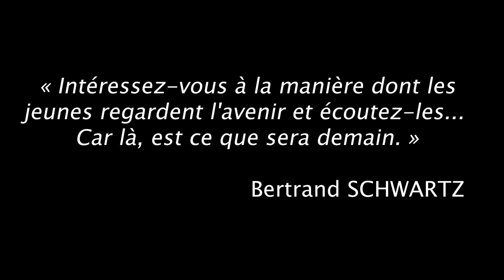Back to the Milo - Part II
Comment imaginez vous la Mission Locale du passé et du futur ?
C'est la question qui a été posée à un groupe de jeunes de la Mission Locale du bassin d'emploi de Charleville-Mézières à l'occasion des 30ans de la ML et des 40ans du réseau des missions locales
Cette vidéo est leur réponse.

Crédit :

Ecriture

BAILLY Benjamin
BINET Gothier
CAMUS Orlane
CHARDRON Kyllian
DEBRY Julien
DEVEZEAUD Chloé
GEHENOT Dimitri
LEFEVRE Cédric
PATIER Nim

Comédiens.nes

ALEXANDRE Mattéo
BAILLY Benjamin
BAUDET Arnaud
BENBOURNANE Marthe
BOURE Stéphanie
CALLURA Magalie
CAMUS Orlane
DEBAY Clément
HERBIET Christophe
LEFEVRE Cédric
LEFEVRE Sandra
PATIER Nim
SAVART Aurélien
WARIN Quentin

Technique

DAMINETTE Thomas
GEHENOT Dimitri
PATIER Nim

Musique
DEBAY Clément

Remerciements :

PERRIN Sophie pour l'accueil au sein de son école

Urbi&Orbi pour le mobilier de l’espace café